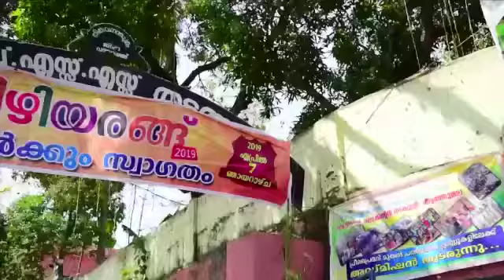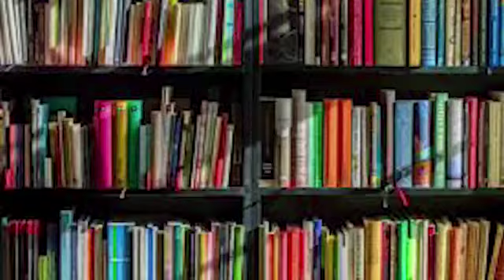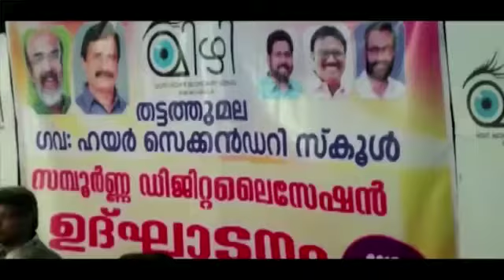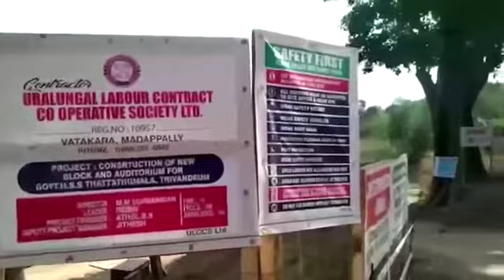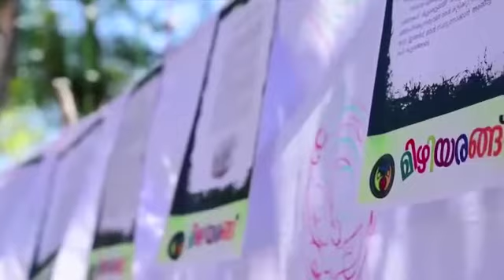മിഴിയരങ്ങ് 2018 ൻ്റെ വിളംബരം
Video from Jayan